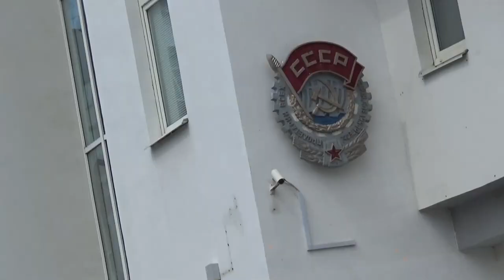Art Manij Самарская архитектура № 8🕌🕍🛕🕍🏫🏯🏰💒